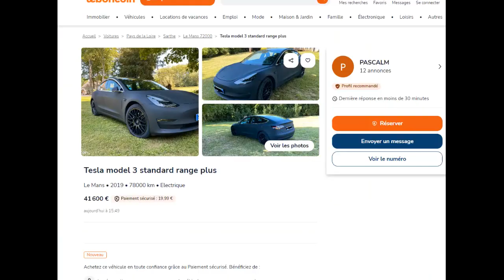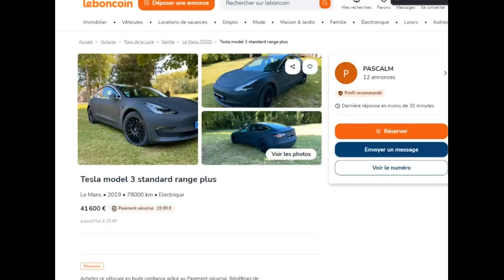Il vend sa Model 3 SR+ de 2019 avec 78 000 km à près de 42 000€ ?!